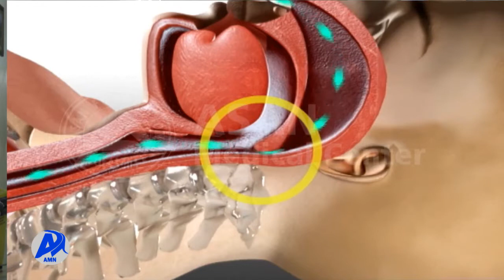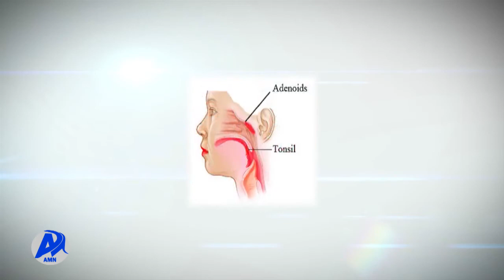የህፃናት ማንኮራፋት ህመም.../አዲስ ሚዲያ ኔትወርክ ህዳር 14/2014 ዓ.ም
የህፃናት ማኮራፋት በተለያዩ ምንክያቶች ሊከሰት ይችላል፡፡ ችግሩን ቤት ውስጥ በሚደረግ እንክብካቤ መከላከል የሚቻልባቸው መንገዶች ቢኖሩም የጤና እክሉ ከፍተኛ ደረጃ ከደረሰ ግን ህክምና ያስፈልገዋል፡፡